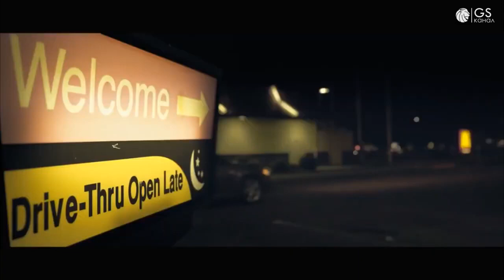👑Фильм Перст Божий 2📯